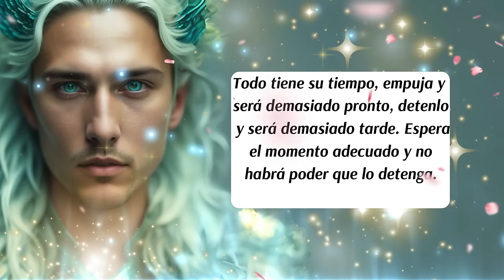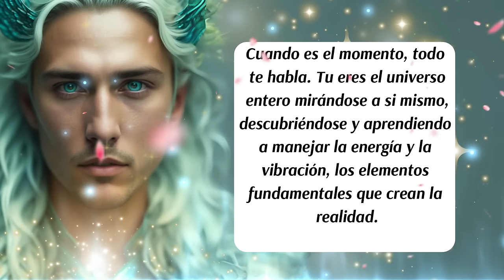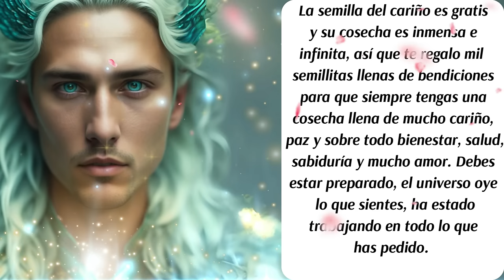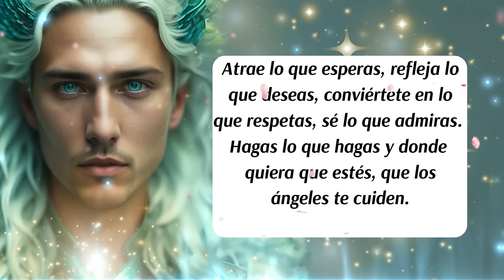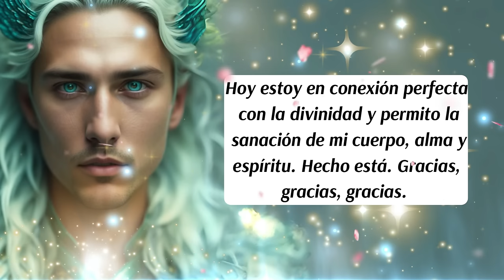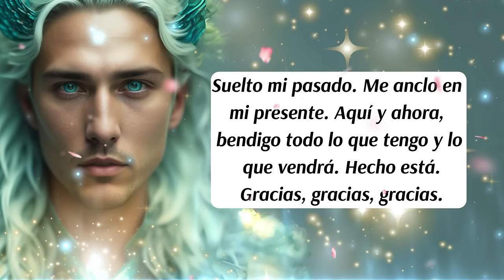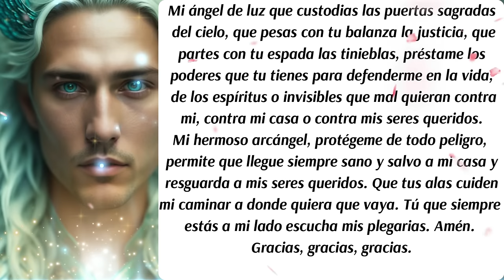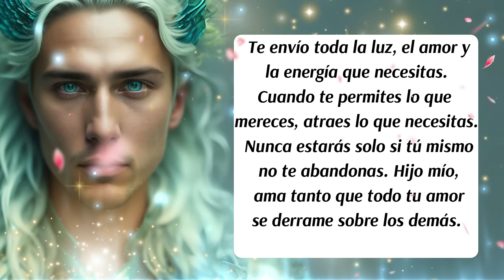💌¡Te han llamado! 🔔Recibe 100 veces más lo que mereces💥¡No lo ignores!🚨 Arcángel Miguel te asiste 💙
00:00 Presentación
00:07 Bienvenida
00:14 Inicio del mensaje
02:35 Consejo del día
03:57 Los Ángeles te hablan
04:30 Palabras importantes
05:03 Decreto del día
06:30 Ritual de Gratitud
07:40 Código Sagrado
08:10 Oración al Arcángel Miguel para protección contra todo daño, mal o brujería.
09:35 Despedida
✅ISRC: USUAN1100748
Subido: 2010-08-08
✅Link de la página